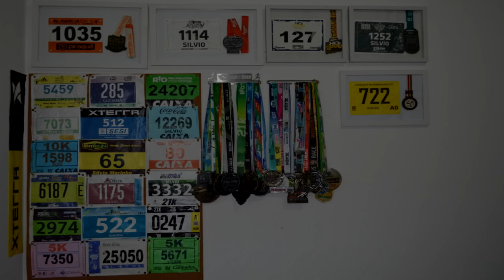Como sofrer menos com horário de verão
Faaaaaala corredores, tudo bem? Começou o horário de verão, para a alegria de uns e tristeza de outros. Mas calma. No vídeo de hoje temos 7 dicas para você se adaptar mais rápido e sofrer menos com a mudança de horário.